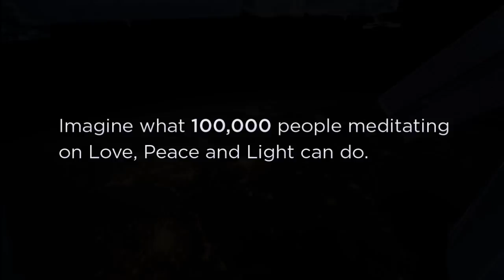Celebration of Love, Peace and Light - Naam Yoga Superclass 2015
for all the details. If you can't be there in person be sure to sign up for the Livestream!